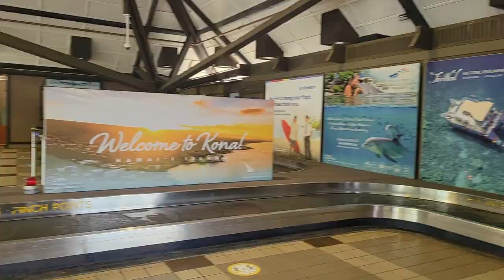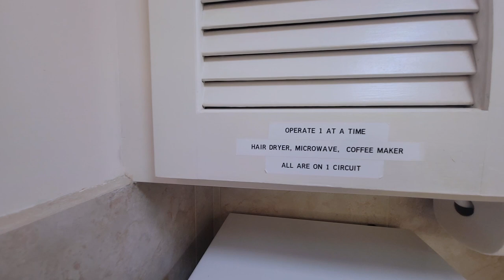Hawaii Vlog 1: The Big Island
Our filming setup:
Drone: DJI Mavic Mini 2

Camera:
Canon M50
Extra lenses

Lens mount
Lens UV filter
Extra lighting
Wireless shutter button

Action shots:
GoPro Hero 11 Black
Snap magnetic mount
Mounts and accessories
Underwater housing and filters

Vlogging:
Samsung Galaxy S22 Ultra
Phone mic
Lav mic
Phone gimble: DJI Osmo 3
Phone case
Screen/Lenses protectors
Super fast charger

Editing:
Macbook Air M1
Video storage: Sandisk 2 TB solid state
Power bank for charging everything: Anker 20,000 MAh
Memory cards: Samsung EVO

Advertiser Disclosure: Some of the card links and other products that appear on this website are
compensation may impact how and where products appear on this site (including, for example, the
order in which they appear). This site does not include all credit card companies, or all available credit
card offers. The content in this video is accurate as of the posting date. Some of the offers mentioned
may no longer be available.